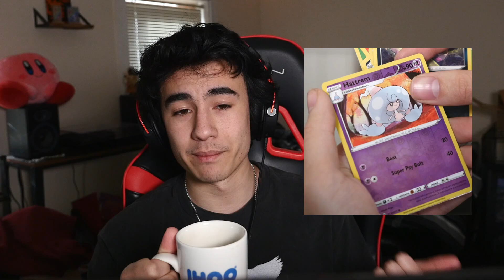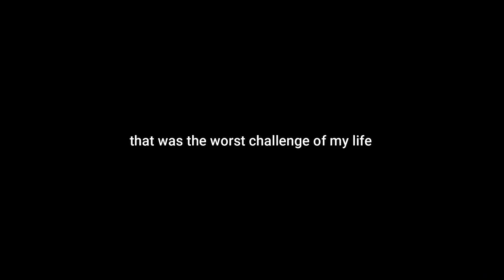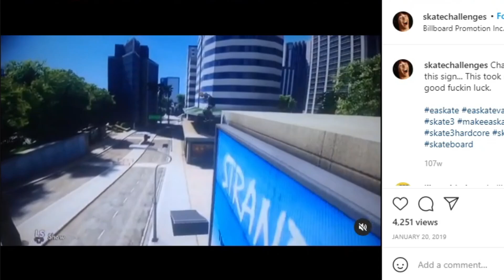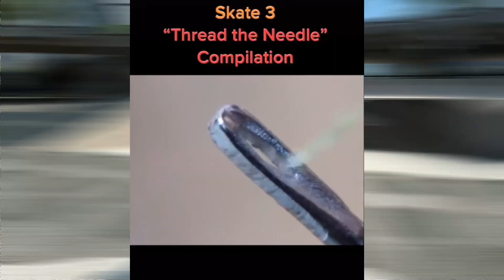Skate 3: IMPOSSIBLE NARROW GAPS!? | Epic Challenges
Today's episode of Epic Skate 3 Challenges features one thing - the hardest narrow gaps/grinds!

If you have Epic Skate 3 Challenges you'd like to send in, send them to me on Twitter/Instagram @ZexyZek or on my subreddit r/ZexyZek!